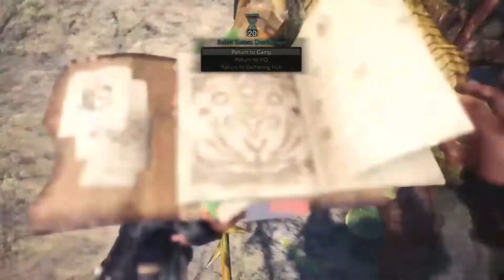The Greatest Jagras decoration event 1 min49 seconds solo Heavy bowgun